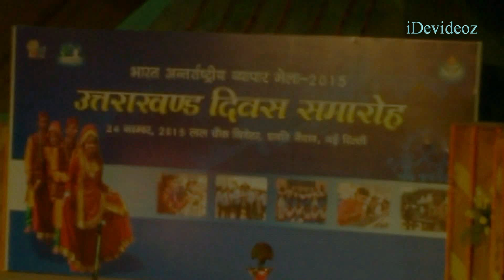Uttarakhand at india international trade fair 2015